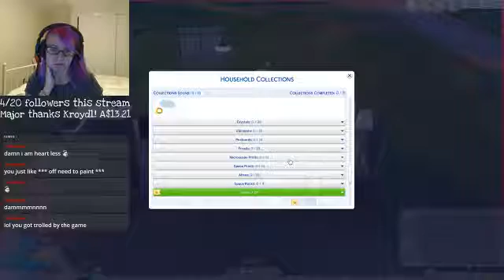The Sims 4 || Twitch Stream Snippet (Part 2)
The second 15 min increment from the stream :)
IG || Snapchat || Twitch || Twitter :: hairyfrankfurt